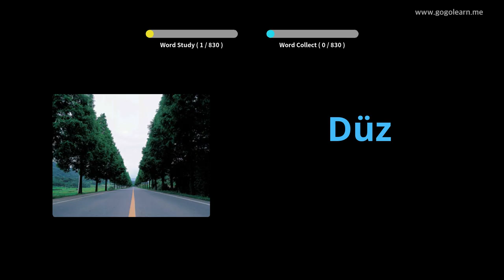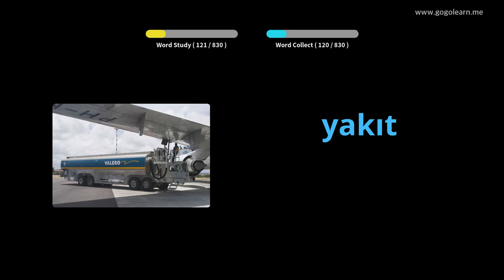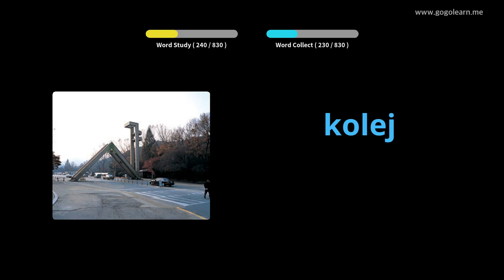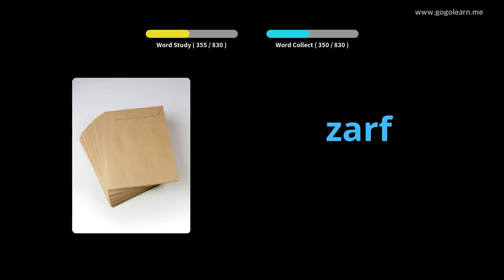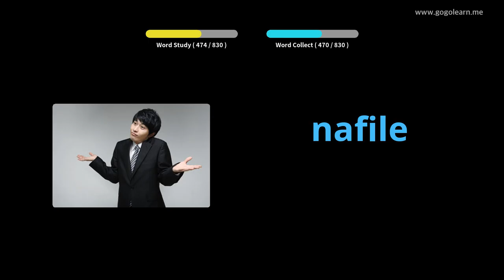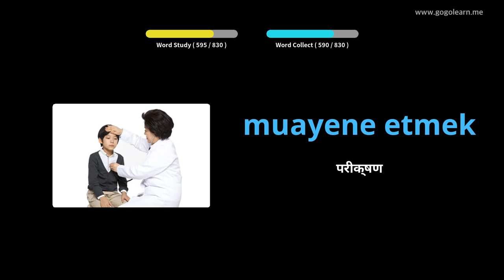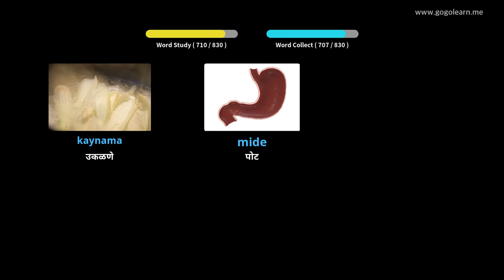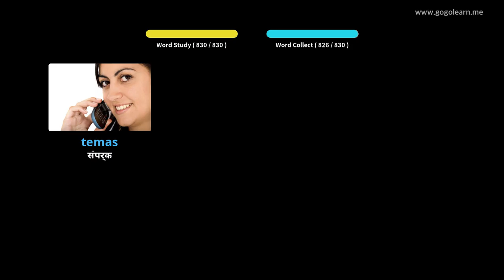तुर्की शब्दसंग्रह मध्यम शाळा | Golearn